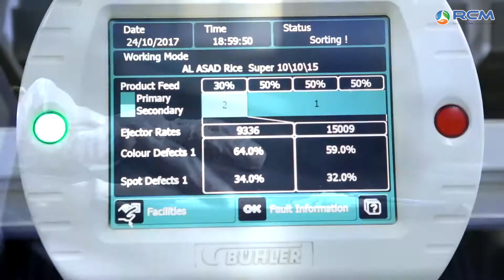ध्रुवं राइस | प्रीमियम बासमती राइस 1kg | क्लासिक लॉन्ग ग्रेन राइस 5kg | सोना मसूरी राइस 10kg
सभी राज्यों की जरूरतों को पूरा करने के लिए RCM लाये है 3 प्रकार के सबसे अधिक खाए जाने वाले चावल - ध्रुवं प्रीमियम बासमती राइस , ध्रुवं क्लासिक लॉन्ग ग्रेन राइस और ध्रुवं सोना मसूरी राइस |